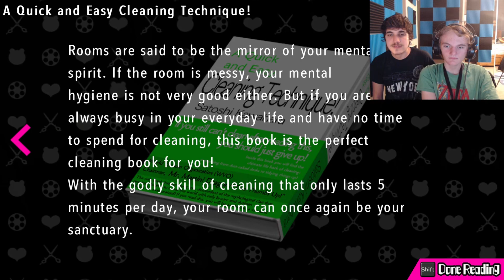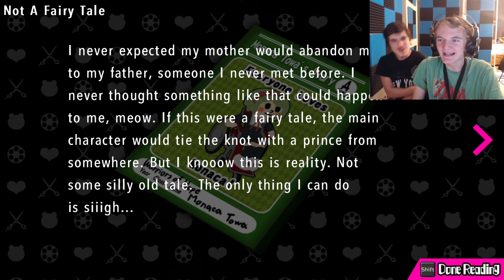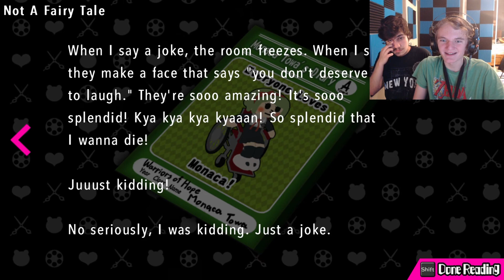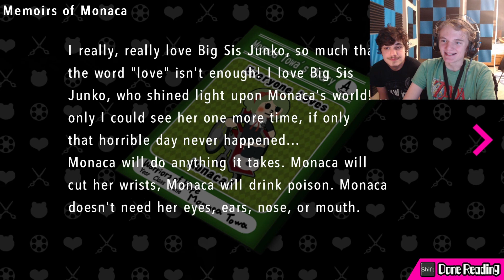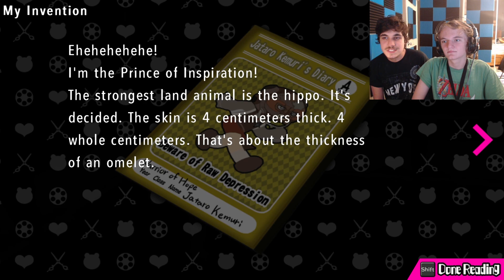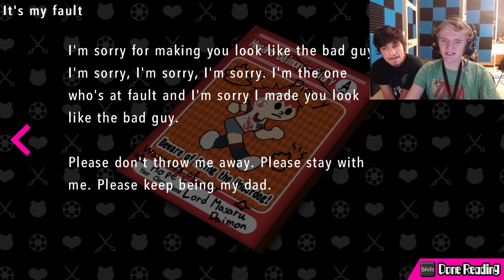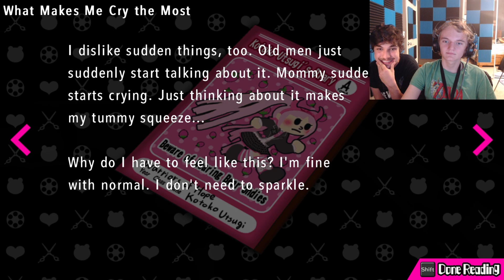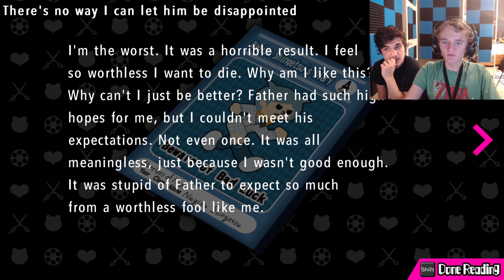Let's Play Danganronpa Another Episode: Ultra Despair Girls Part 15 | Junko Enoshima's Successor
Dylan goes through more of the fifth chapter as we make it through the rest of Towa Hills, the secret base for the Warriors of Hope. We learn more secrets about the Warriors of Hope, as well as the mysteries behind Towa City.